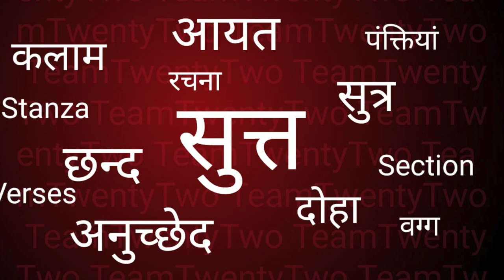बुद्धिविलास नहीं है बुध्द का धम्‍म || सुधीर राज सिंघ || Sudhir Raj Singh ||Pali Language